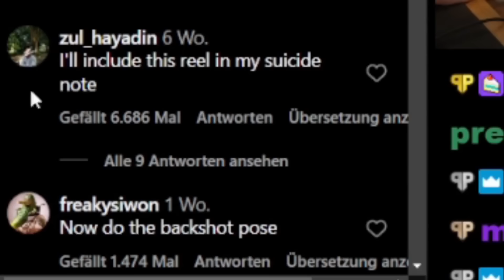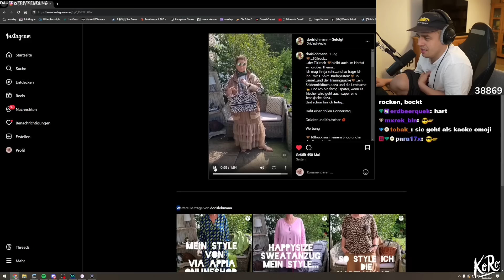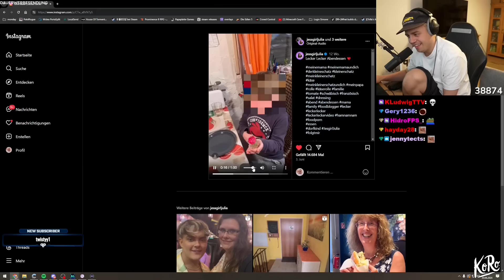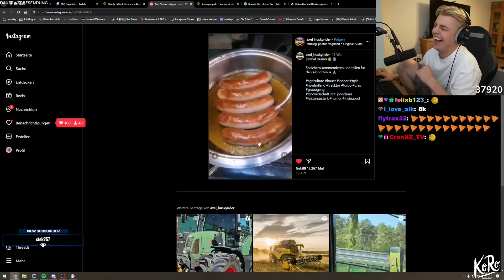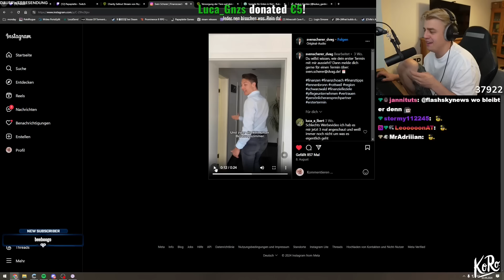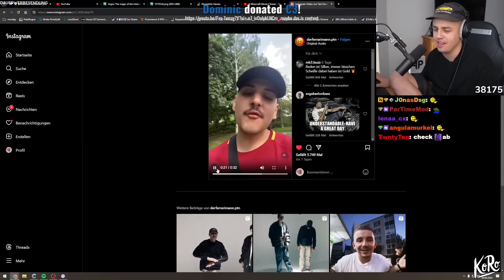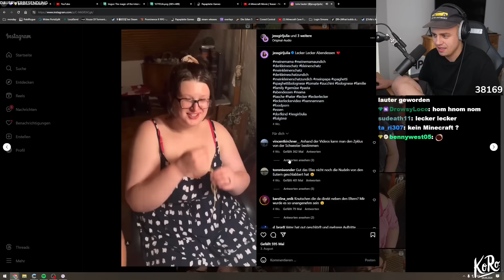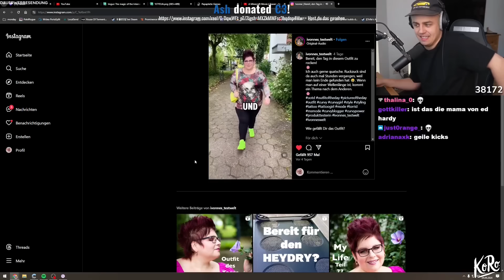ICH zeige euch meine PRIVATEN REELS 4.0